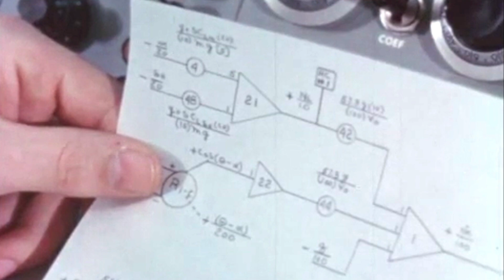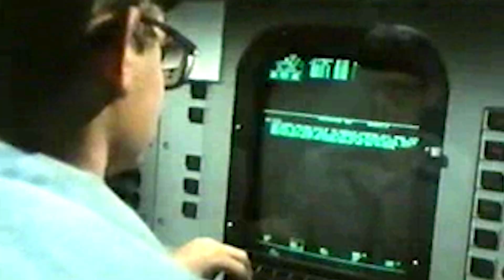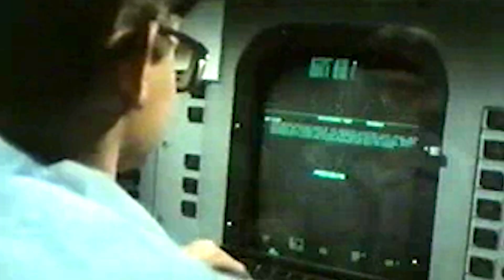A-5 Vigilante - The Aircraft Carrier Nuclear Bomber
A Vigilante ensures justice in their own way, taking matters into their hands and fight for what it’s right.

Such were the objectives for North American Aviation’s A-5 Vigilante, or Vigi, a state-of-the-art Cold War-era aircraft, and the last strategic bomber ever built for the Navy.

The Vigi’s Mach 2+ speed capability appealed to the Navy, as they wanted to deliver nuclear payloads at high speeds and in the shortest amount of time possible. That meant catapulting them off of aircraft carriers stationed in the world’s most dangerous military hot zones.

But regardless of its technological superiority, the Vigilante was disappointing in its original purpose as a carrier-based strategic nuclear bomber.

Quite simply, it was a dangerous idea. Even the most skilled pilots were afraid of flying the plane and the missions. During testing, its bomb and fuel tanks would drop off of the plane when launched from a catapult. Having a nuclear bomb falling and rolling around on deck was last thing a carrier needed.

Conveniently during this period, submarine missiles became the best option for bomb payloads, and the Vigilante became outdated.

Out of all the things that could go wrong in a bomber aircraft, the Vigi seemed to have suffered most of them.

Despite its failure in the bomber role, engineers took advantage of its speed capabilities. They modified the A-5 to perform fast reconnaissance aircraft in Vietnam, where it conducted pre and post-strike photography missions.

These kinds of operations were dangerous but critical for the war.

Although the Vigi didn’t deliver its original role, its heroic reconnaissance ops performance went down in the Vietnam War’s history.